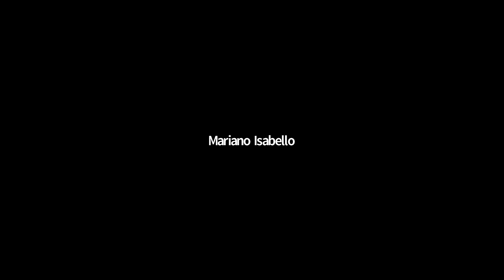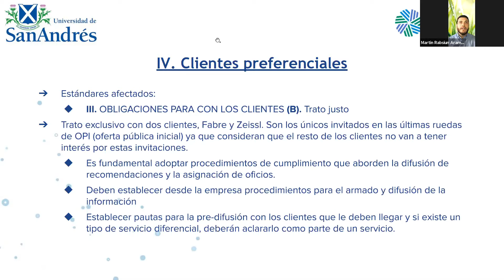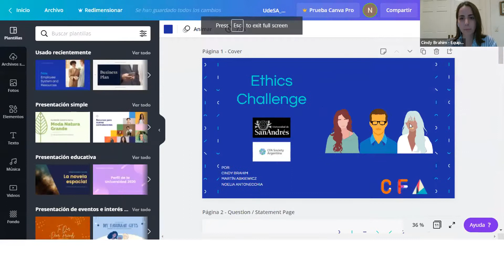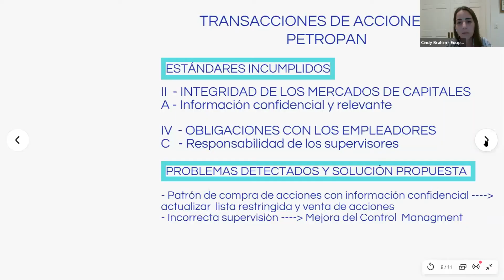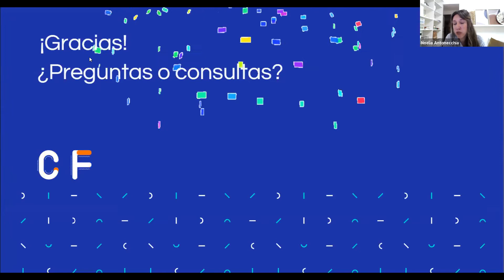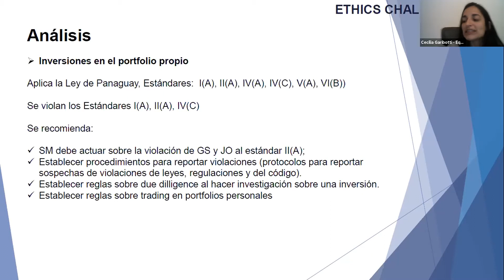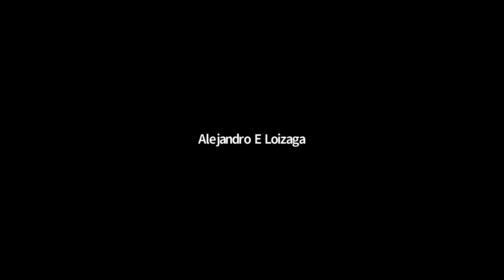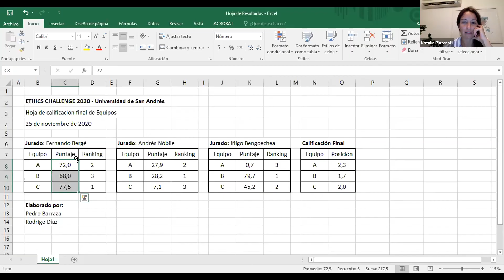1er Ethics Challenge de CFA Society Argentina - 2020